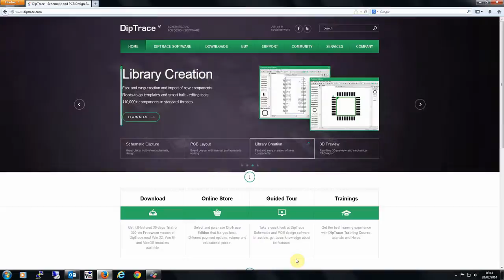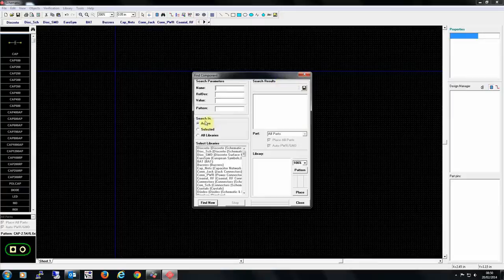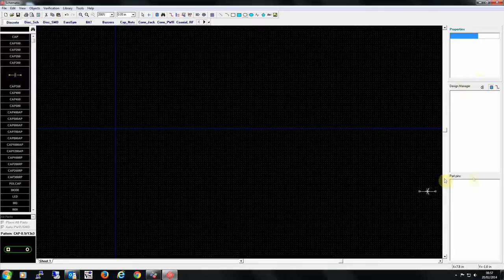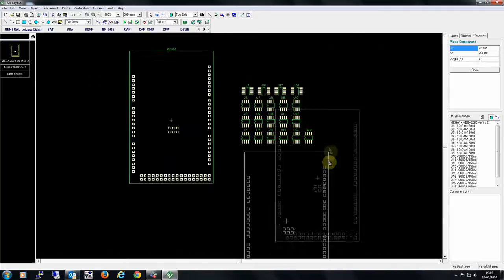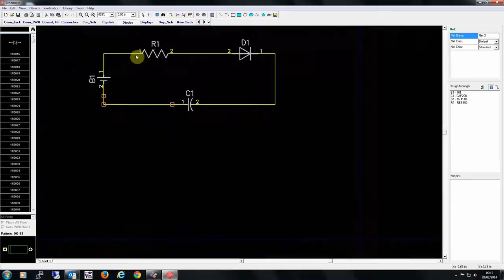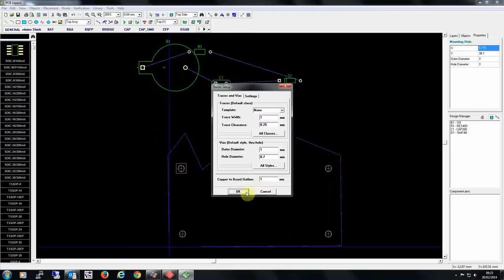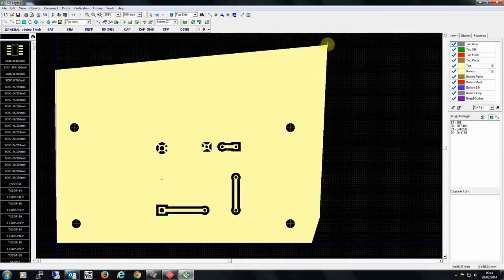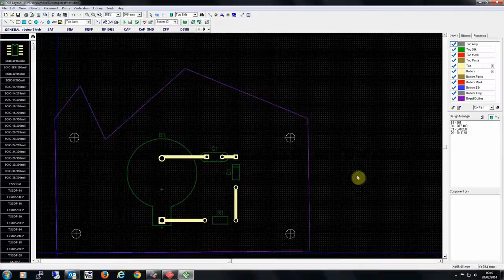DipTrace Walkthrough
Yes roughly an hour long DipTrace walkthrough sorry its a long one but believe me it could have been much much longer this is just the basics to get you started and PCB design packages can be a whole can of worms waiting to open.

1. How to obtain a copy.
2. Looking at the layout.
3. How to design a PCB.